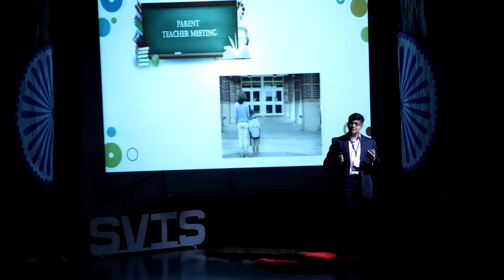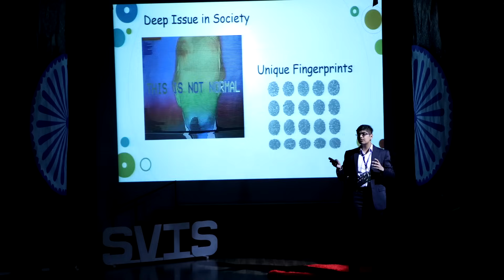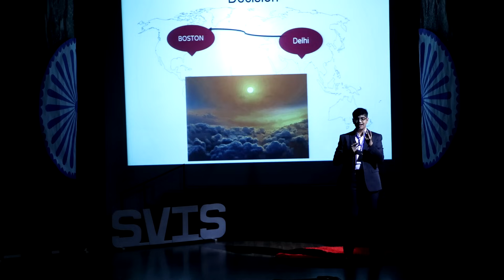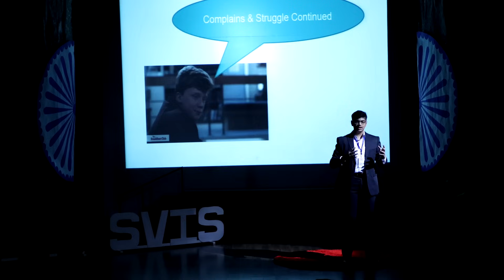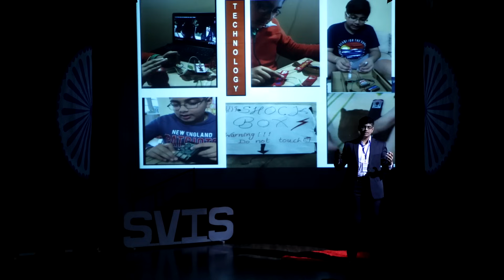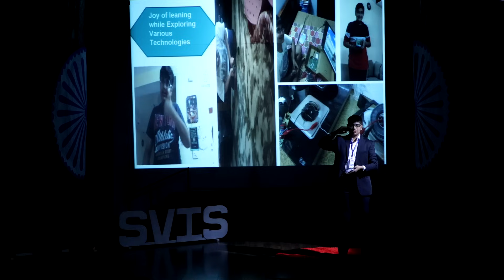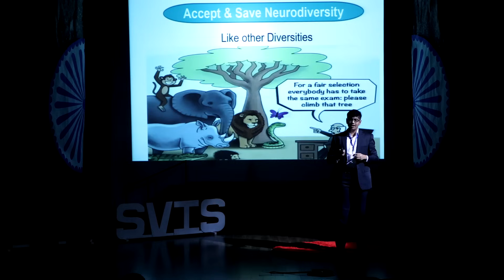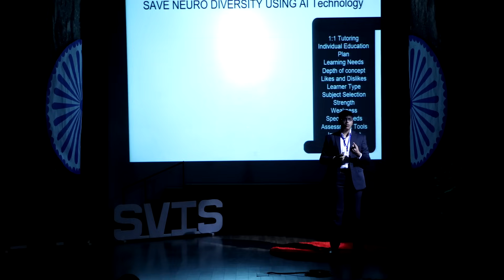Save neurodiversity using AI | Venayak Singh | TEDxYouth@SVIS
Have you ever found yourself in a classroom full of voices, yet your unique perspective goes unnoticed? That was me, struggling to fit into a standard educational mold. But let me share my journey of discovery, where books, Lego, and technology became my allies in a world that demanded conformity. Through personal experiences, I'll show you the power of embracing neurodiversity and the potential of AI to personalize learning. Let's move beyond labels and celebrate individuality, where every voice, like mine, has the chance to be heard and understood. Venayak is an innovator, researcher, orator, business enthusiast, and environmental activist. He has achieved many prestigious awards like the Inspire Manak award from DST Govt. of India, the Youth Impact Award, the global kids achiever award, the Child Prodigy Award, the bal pratibha sman, Litroma Junior Star Award. He completed his Jr. MBA and got a chance to work as an internee in numerous renowned companies like Samsonite, BMW Infiniti car, IPL team Rajasthan Royals, and E cell of IIT Kharagpur, IIT-Roorkie. This talk was given at a TEDx event using the TED conference format but independently organized by a local community.